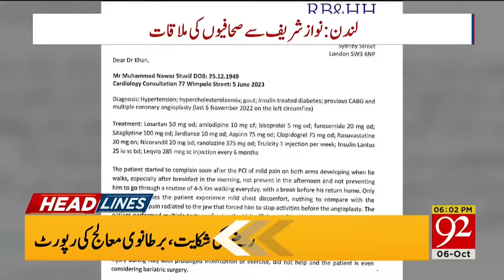92 News Headlines 6 PM | Big Shock to PTI | 06 October 2023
92 News Headlines 6 PM | Big Shock to PTI | 06 October 2023